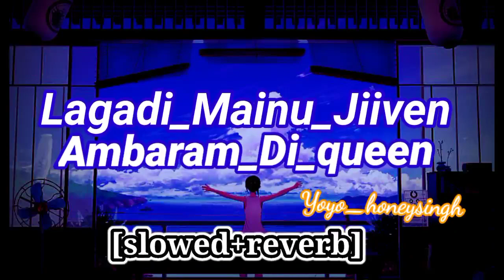Lagadi_Mainu_Jiiven_Ambraan_di_queen😇😜(Honey Singh)❣️[slowed reverb] Lo-fi beat ❣️💫🥰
🙏🙏🙏 Plz share this channel ☺️☺️💯
thanks ☺️👍Music Owners:-